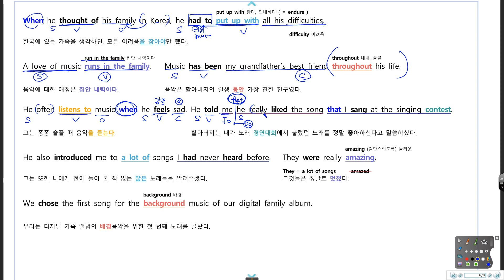영어 금성(최) - 3과 ( 본문 3 - 4 )